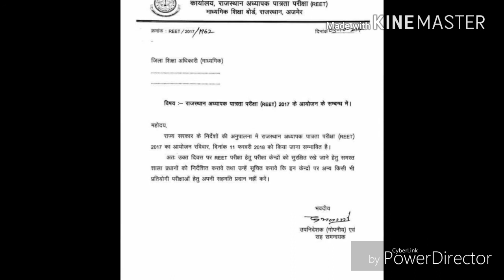reet latest news।।reet exam।।rpsc news।।reet exam 2018।।reet good news 2018।।3rd grade reet news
Category

Entertainment

Licence